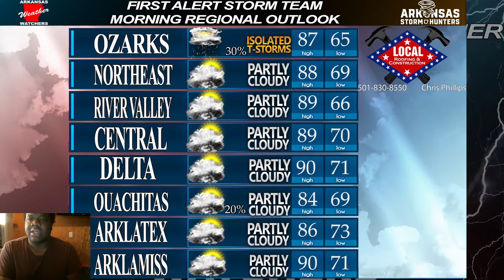Thursday Morning Forecast 8-5-21